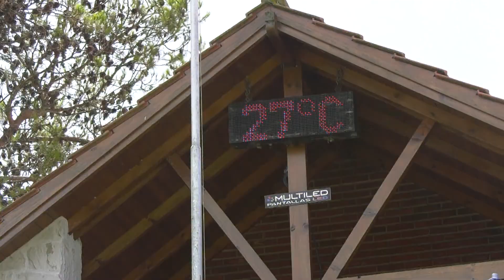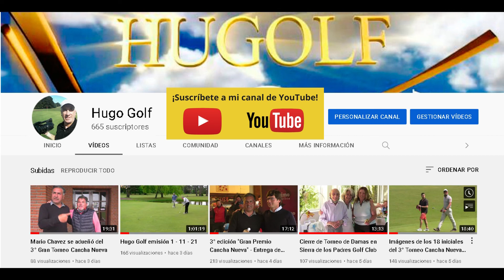Recordando momentos del 65° Tee de Oro en Sierras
Te anotaste ?   Faltan pocos días   20 y 21 de noviembre   36 medal
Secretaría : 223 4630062